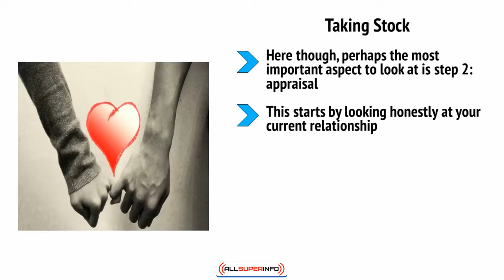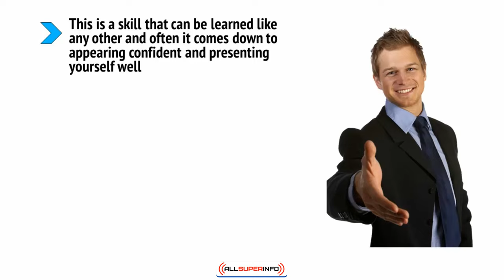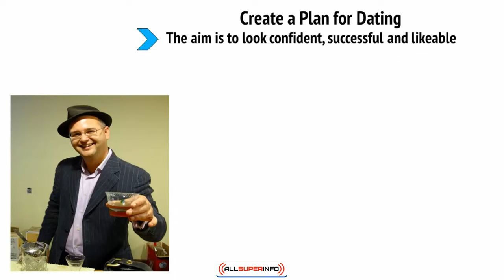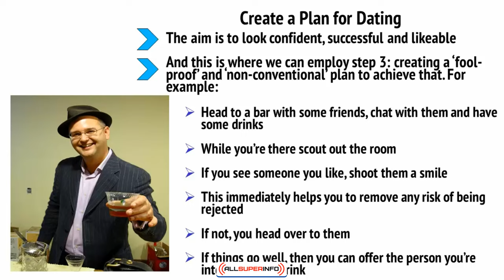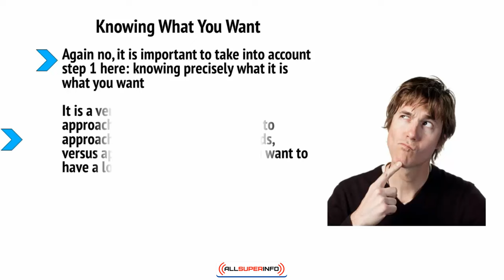Video8 How to Make Your Relationship Goals Happen